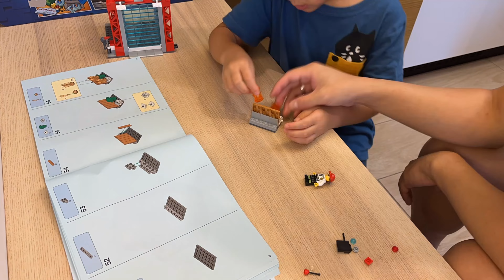LEOG CITY SET 60215 樂高套裝 [EP52]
Hong Kong | Los Angeles | Berkeley | Seattle

We shares videos of our family having fun through cooking, battering, sketching, arts and crafts, outdoor activities, boardgames, decors, puzzles, and many more! New video EVERYDAY~! Stay Tune~!